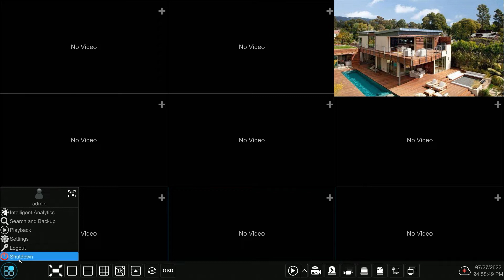How to find QR code of ONWOTE 5MP NVR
This video will show you How to find QR code of ONWOTE 5MP NVR